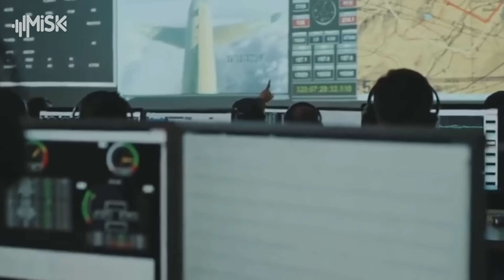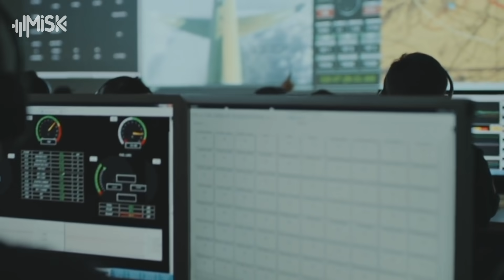تركيب أنظمة متطورة للطائرة الشبحية التركية